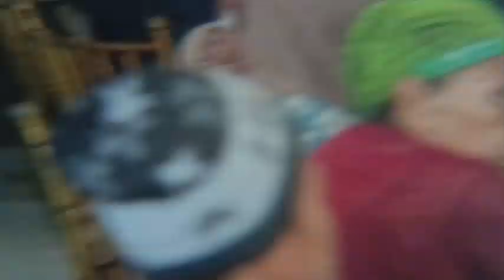Sheikh Abdulbasit Daud Utto Muhadarah Al-Islamiah